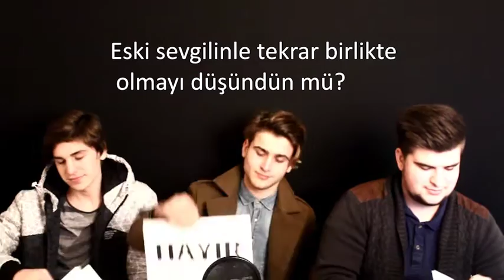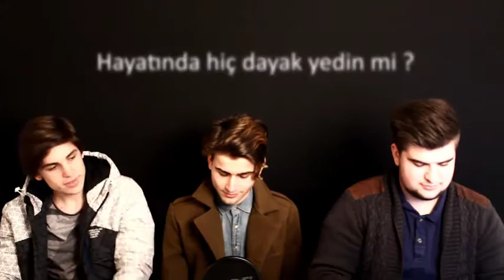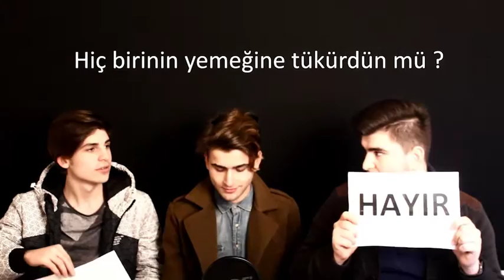İTİRAF ET - ESKİ SEVGİLİNLE BARIŞMAK İSTEDİN Mİ?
Merhaba arkadaşlar Ekip'e hoş geldiniz. biz eğlenceli ,komedi dolu, günlük vloglar, korku dolu videolar çekmeye çalışan bir youtube kanalıyız.

Şimdiden Herkese Çok Teşekkürler :)